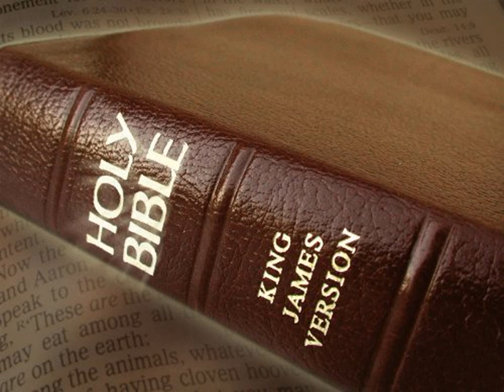King James Version Bible Audiobook Book of Exodus Chapter 24